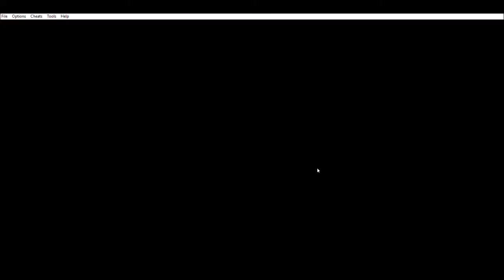Joey, The Godfather of Game | Yu-Gi-Oh! Destiny Board Traveler #01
My Comments: Let's do this.

If you are true duelists, you love this game:
Title: Yu-Gi-Oh! - Destiny Board Traveler
Emulator: Gameboy Advance